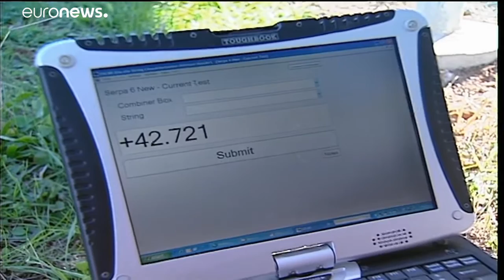Energia renovável cobriu 57% do consumo em Portugal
As fontes renováveis alimentaram 57% do consumo energético, em Portugal, no primeiro semestre do ano. A empresa pública Redes Energéticas Nacionais avançou que  as energias hídrica e eólica a representarem a grande fatia dessas fontes.…